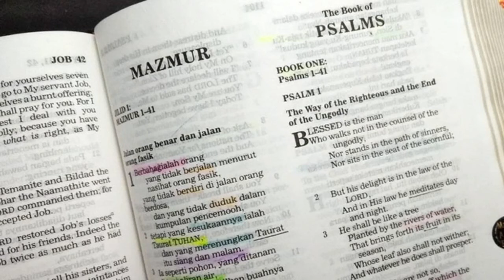Di Hadapan Raja-raja (Kisah Para Rasul 24:1) Renungan Alkitab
Kisah Para Rasul 24:1; 26:29

1 Lima hari kemudian datanglah Imam Besar Ananias bersama-sama dengan beberapa orang tua-tua dan seorang pengacara bernama Tertulus. Mereka menghadap wali negeri dan menyampaikan dakwaan mereka terhadap Paulus.

29 Kata Paulus: "Aku mau berdoa kepada Allah, supaya segera atau lama-kelamaan bukan hanya engkau saja, tetapi semua orang lain yang hadir di sini dan yang mendengarkan perkataanku menjadi sama seperti aku, kecuali belenggu-belenggu ini."